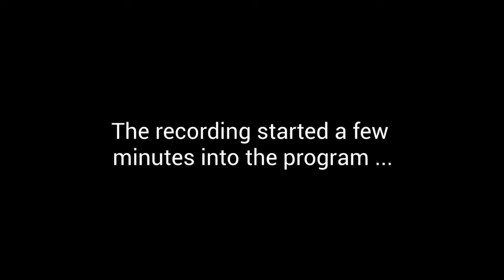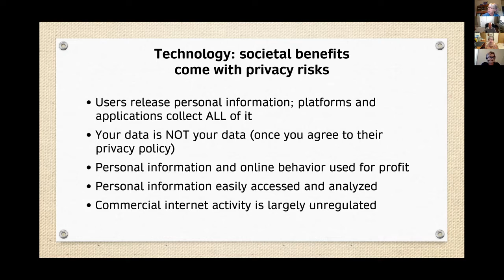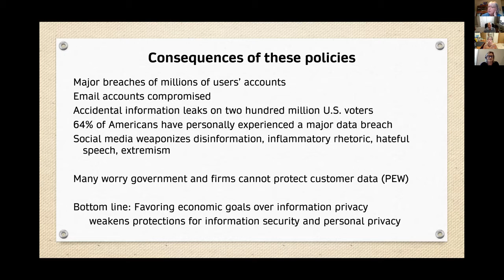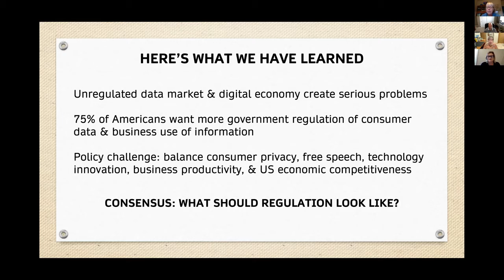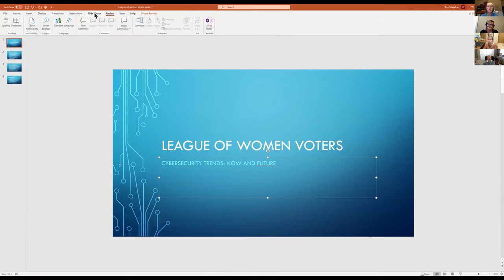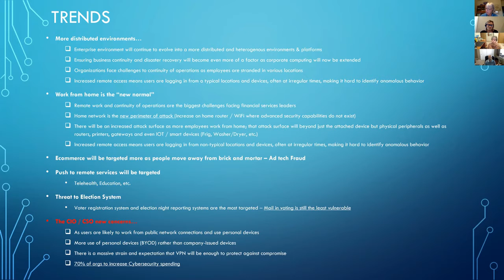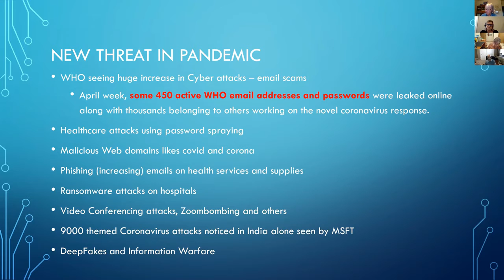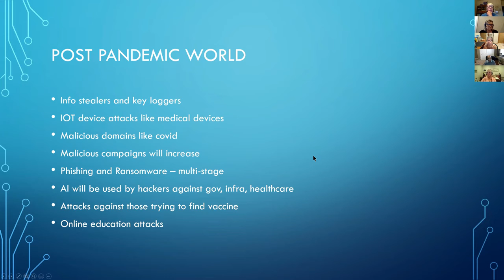Privacy and Cyber Security Panel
How Safe are our Cell Phones and Computers?
Join the League of Women Voters of Corvallis for a panel discussion on cybersecurity. In the digital age, it is increasingly challenging to protect the personal identity and privacy of individuals, and to provide the open, secure flow of information in cyberspace for the benefit of all.